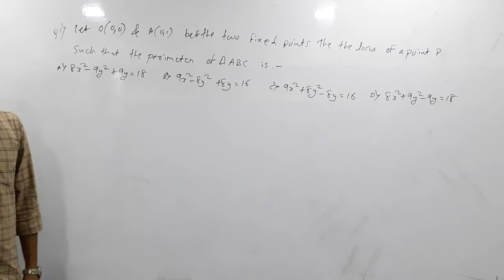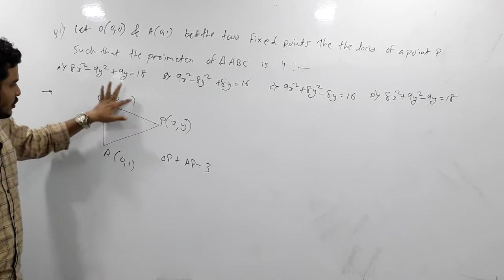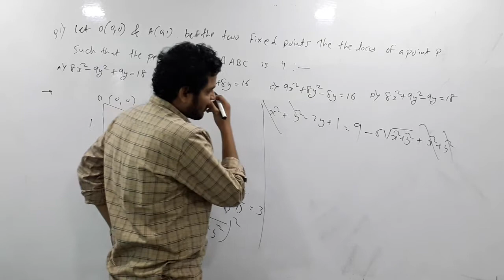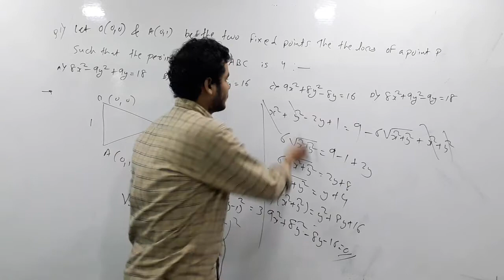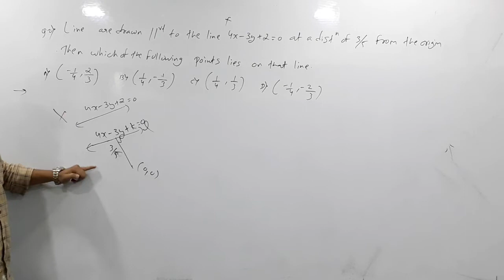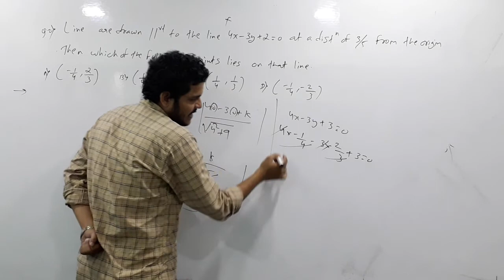JEE(MAIN), MHT-CET || Chap:Basic co-ordinate geometry-lecture 3